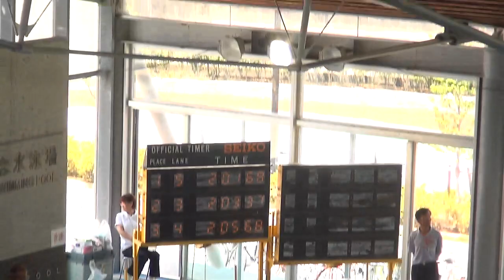山田麻矢 女子200ｍ自由形 山梨県夏季JO予選